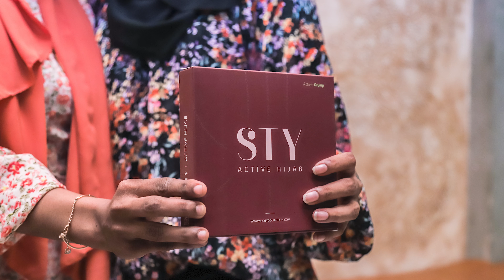AFNAAN: libunu hunaru,meehun binaa kuran